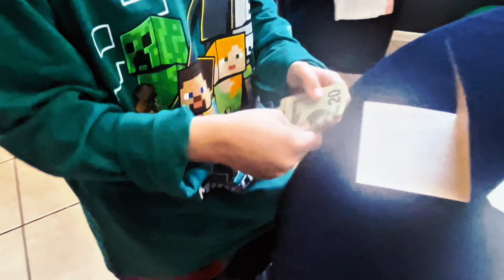Royalty’s Birthday Party